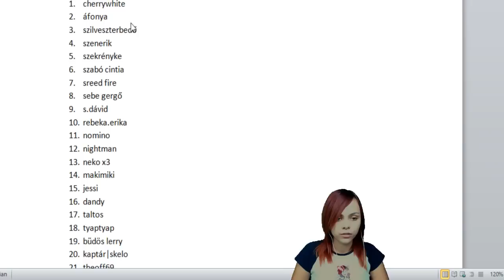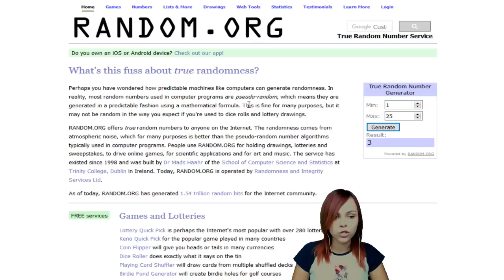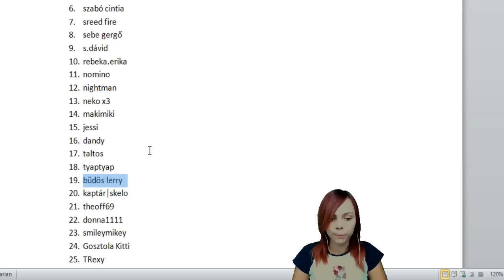100 Baba kihívás - 110. rész - Aranka esküvője és halála + Sorsolás!